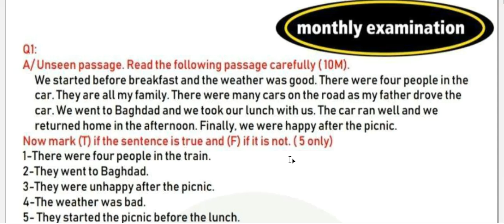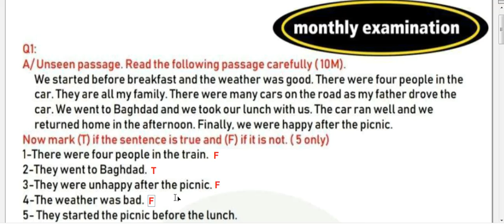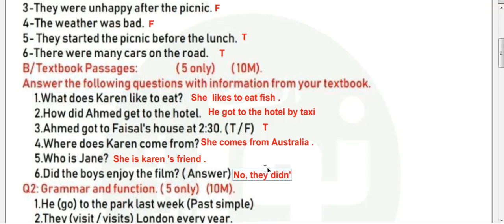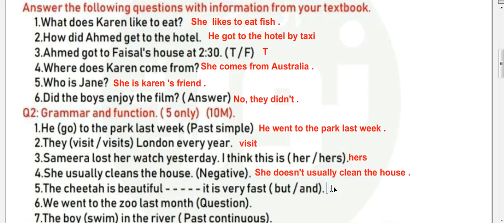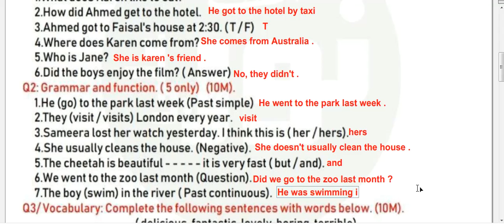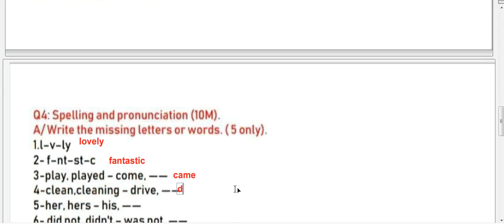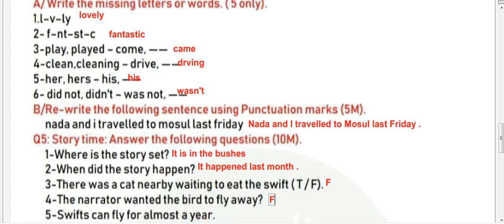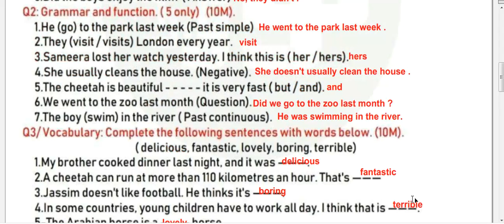حل نموذج لاسئلة انكليزي لامتحان شهري للصف الاول متوسط حسب المنهج الجديد